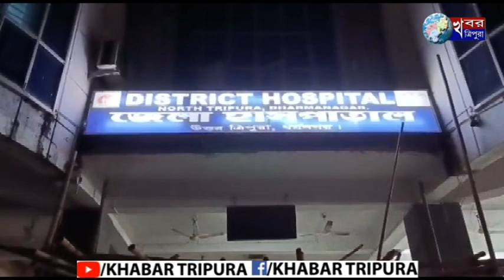মামাতো ভাই ধর্ষন করল পিসতুতো বোনকে